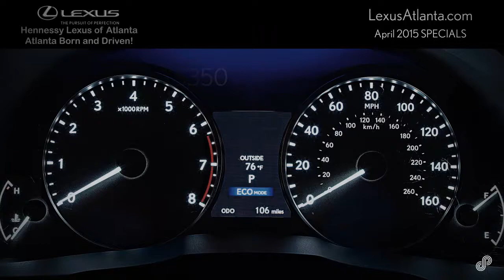2015 Lexus ES350 Offer SP Lexus Atlanta 4/15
View for all current Lexus offers from Hennessy Lexus of Atlanta.

Video Title Here

CONTACT HENNESSY LEXUS OF ATLANTA
5955 PEACHTREE INDUSTRIAL BLVD.